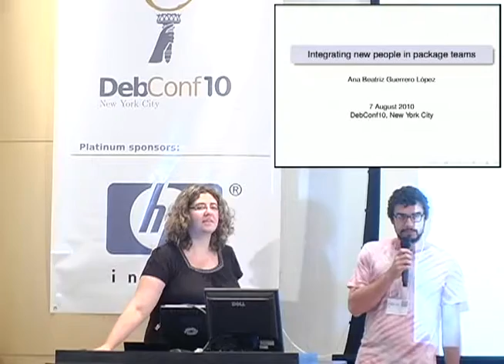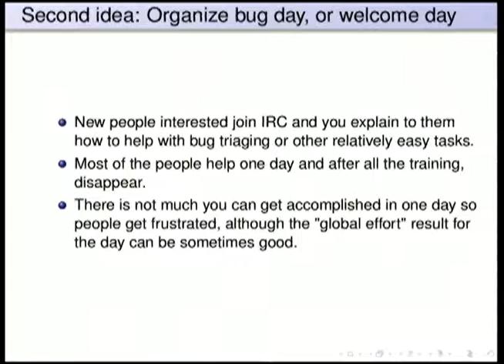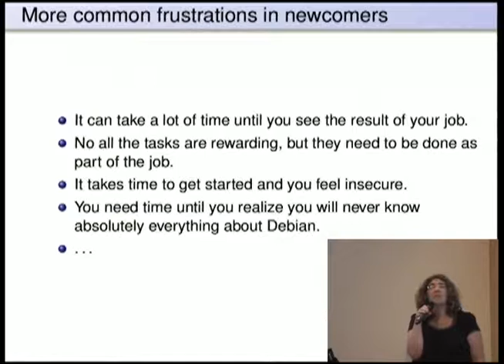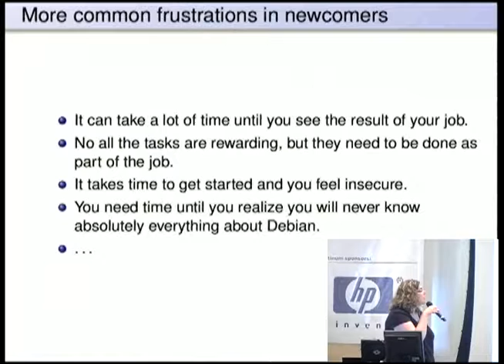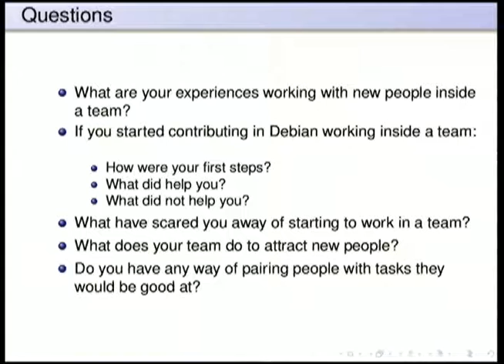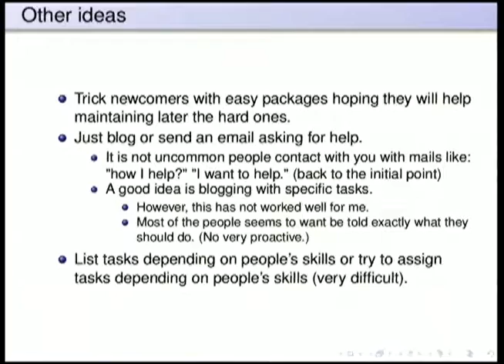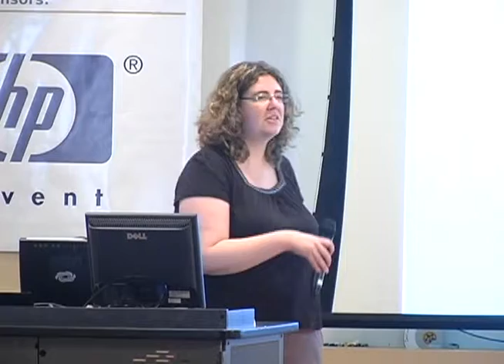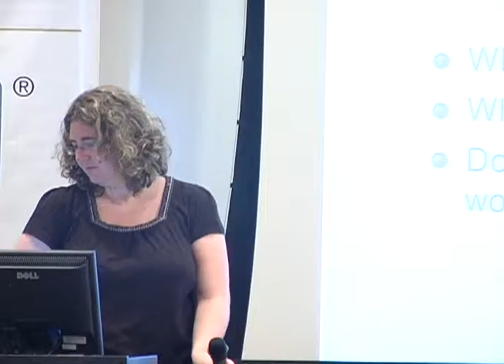Integrating new people in packaging teams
by Ana Beatriz Guerrero López

Room: Davis Auditorium
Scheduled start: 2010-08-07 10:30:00